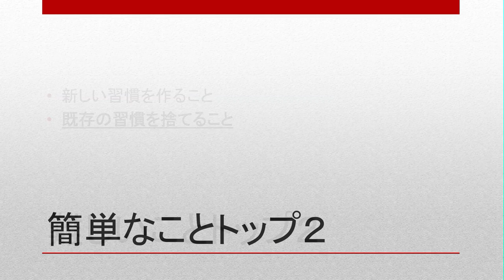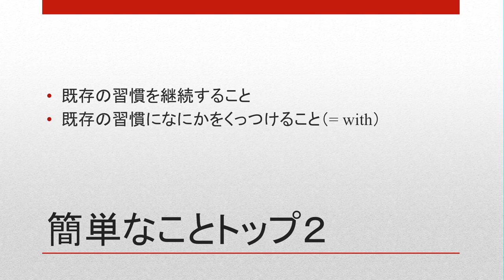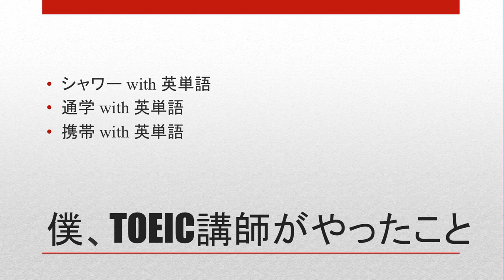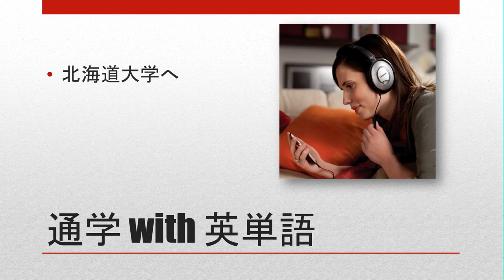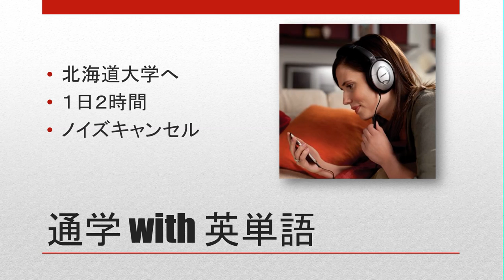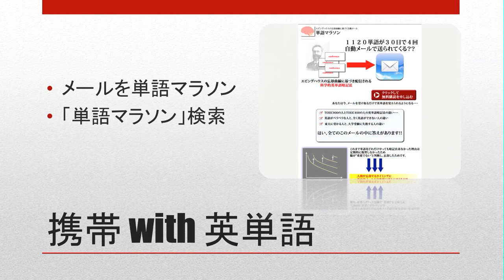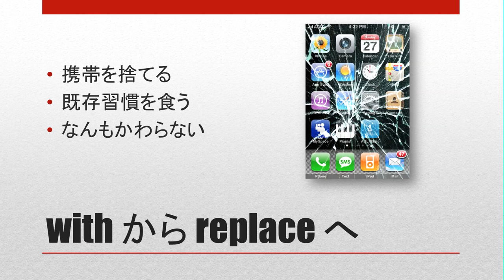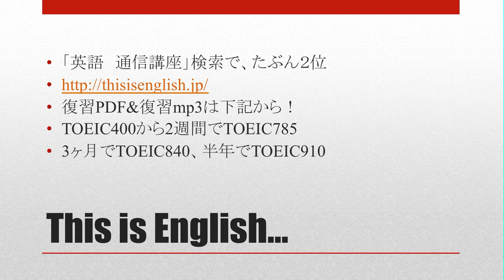iPhoneを捨てよう。単語を覚えよう。TOEIC900を突破しよう。